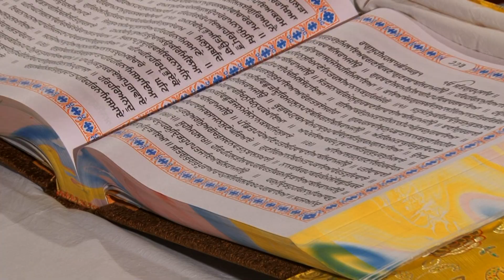parminder weds simran